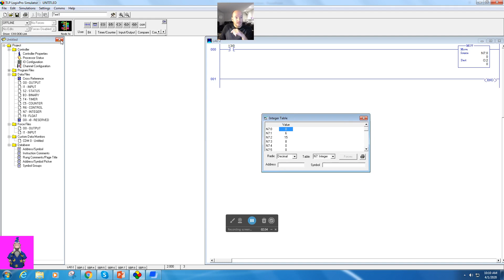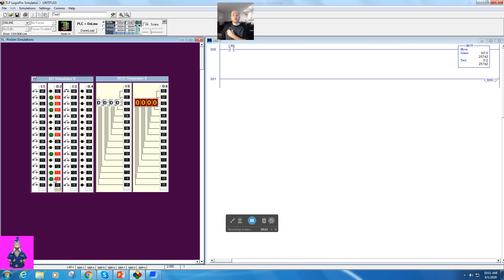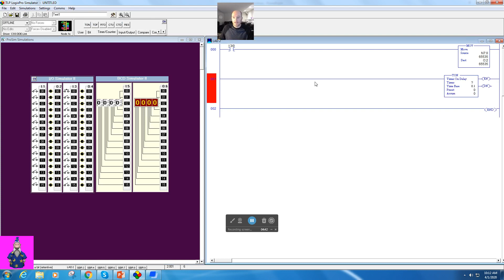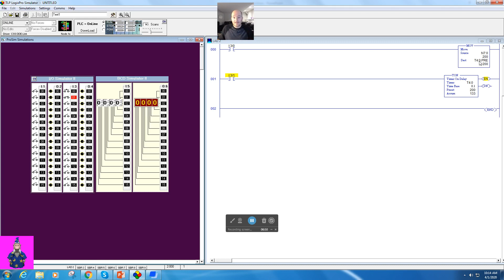Move Instruction in LogixPro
This video shows how to program the Move Instruction in LogixPro Simulator.